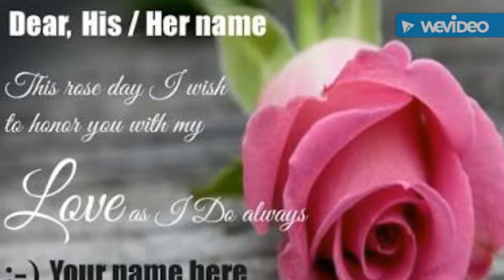January 6, 2018